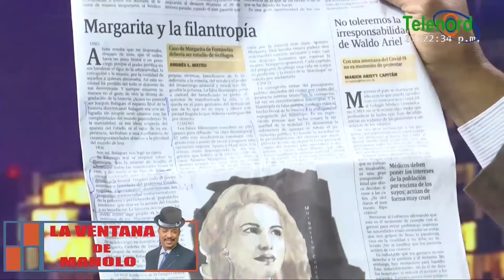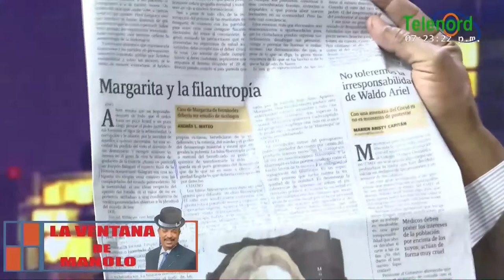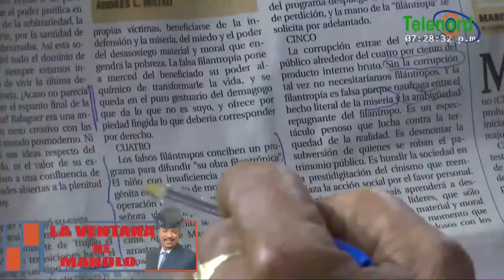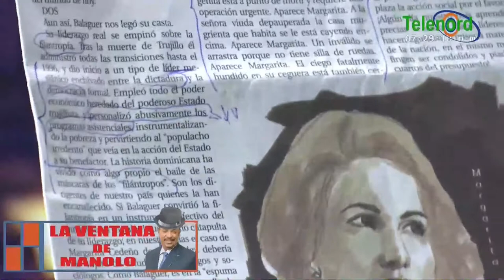Margarita y los políticos utilizan la filantropía para proyectarse en la política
Margarita y los políticos utilizan la filantropía para proyectarse en la política dice Manolo Bonilla